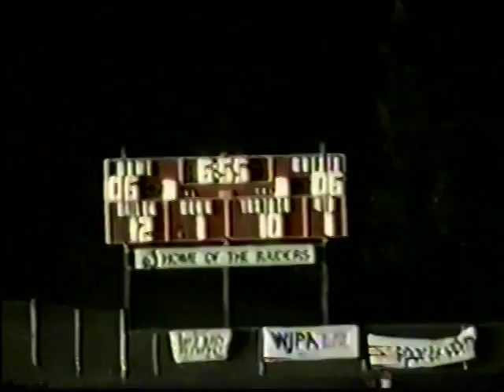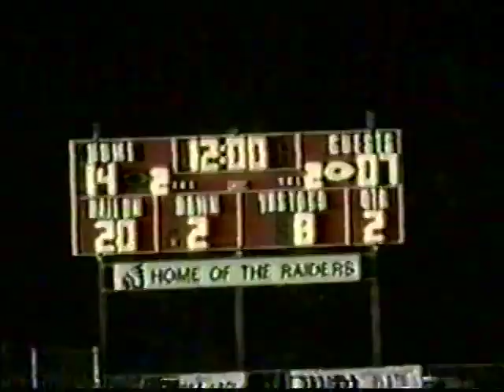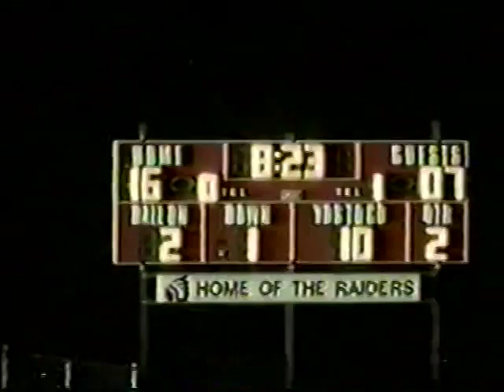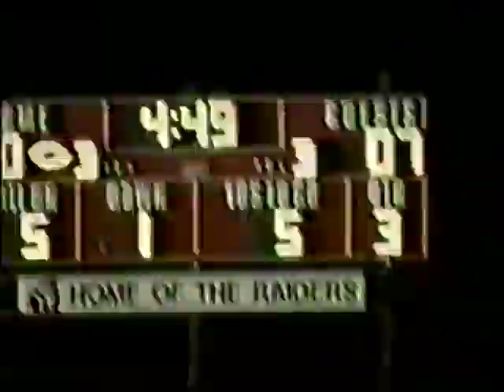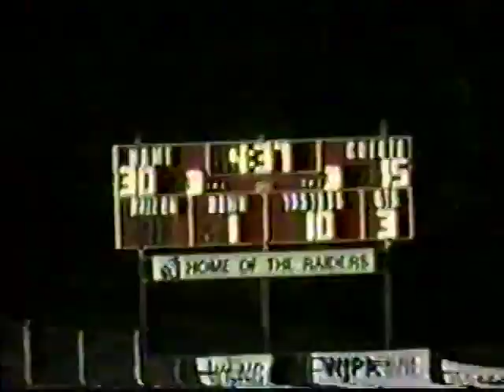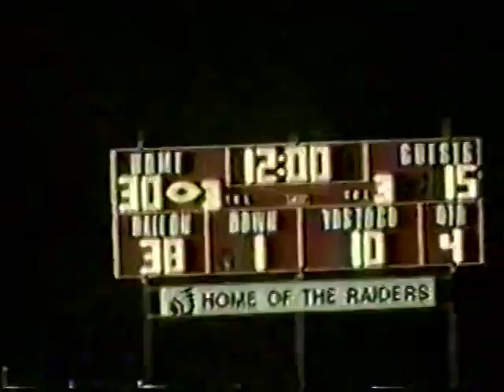Wash High vs Waynesburg 2000